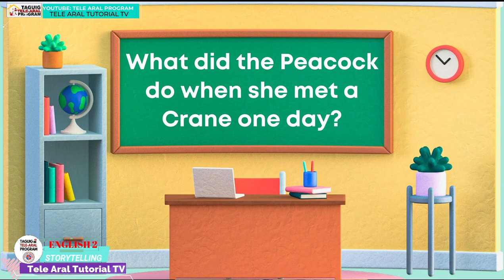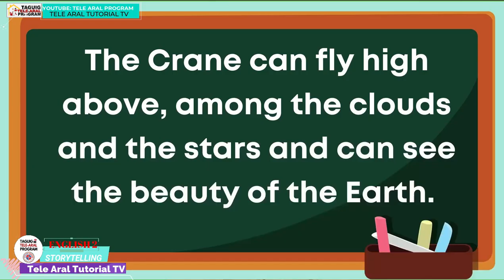ENGLISH 2 - Storytelling (The Peacock and The Crane)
This video contains a tutorial video about the story "The Peacock and The Crane" written by Aesop for Grade 2 English presented by the teacher agents from Knowledge On Wheels - LPT.